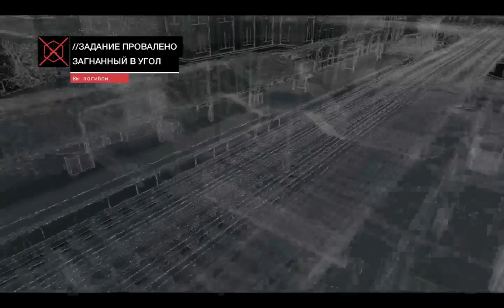Watch_Dogs - part 3